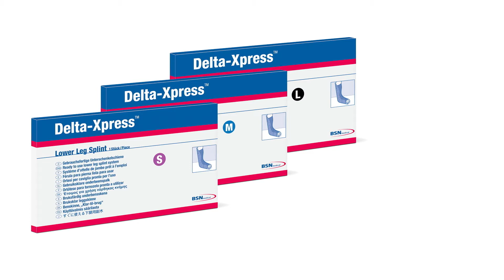Immobilisierung mit der Delta-Xpress™ Unterschenkelschiene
Anwendungsbeispiel für die temporäre Immobilisierung / Stabilisierung des Unterschenkels und Sprunggelenks mit Delta-Xpress™.

Delta-Xpress™ ist ein innovatives Fertigschienensystem für die schnelle, einfache und sichere Immobilisierung.

Ob als schnelle Erstversorgung in der Akutphase, als postoperative Versorgung oder zur Weiterleitung in die weiterführende Diagnostik - Delta-Xpress™ ist immer die optimale Lösung.

Durch das vorgefertigte, verständliche Design ist eine schnelle Anwendung und eine sofortige Versorgung des Patienten gewährleistet. Das intuitive und problemlose Anlegen von Delta-XpressTM fördert ein effizientes Zeitmanagement im Klinik- und Praxisalltag. Die sofortige Funktionsstellung unterstützt die Schmerzreduktion und bietet die Grundlage für den Therapieerfolg. Die 100%ige Röntgentransparenz erhöht die Effizienz des Anwenders und erleichtert die Diagnostik.

Die Delta-Xpress™ Produktfamilie bietet vielfältige Schienenlösungen, um Frakturen und Verletzungen an Unterschenkel, Ellenbogen, Arm, Hand und Handgelenk fachgerecht zu versorgen.